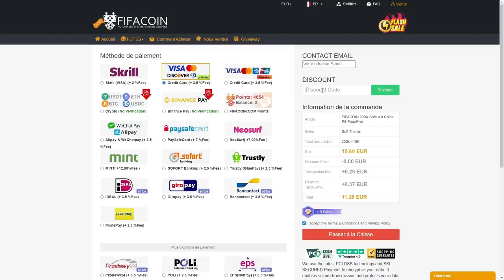ON PACK DES TOTS PL (surtout un que je voulais) !!!🥳🔥 - ROAP #116